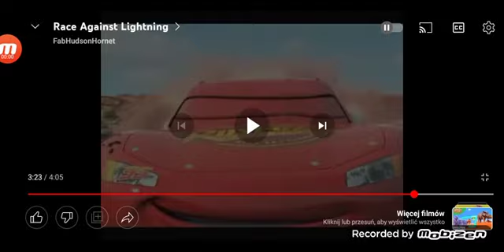Woo-Ang From Canimals Season 3 Gets Crushed Into The Cactus